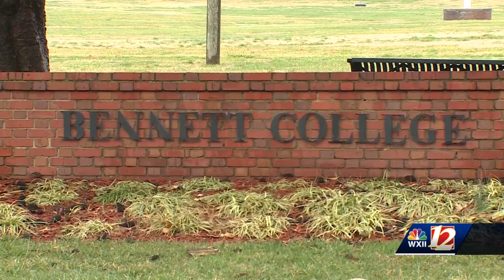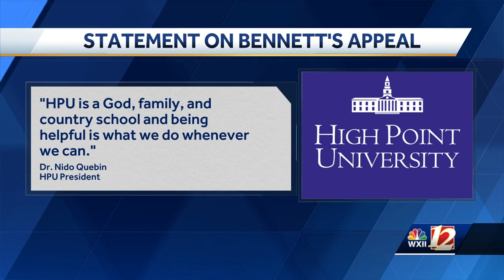Bennett College with president and students